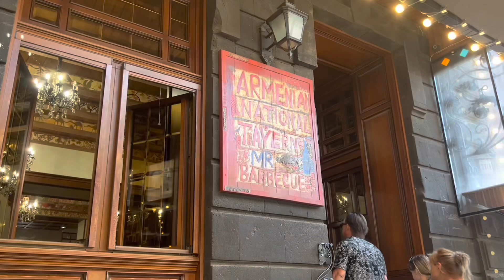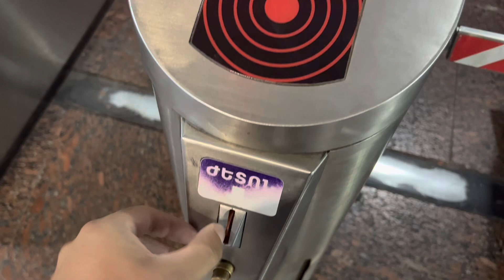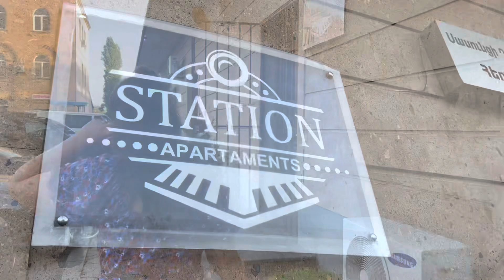Our First Impressions Of YEREVAN, Armenia 🇦🇲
Hi! We're Connor & Livvy, a couple in our twenties from Kent in the UK!
We are on a RTW budget backpacking trip and strive to make travel our life.
We decided to make videos to showcase the beauty of our world & to have video diaries to show the grandkids one day.
Come with us on our journey to travel the world!

Armenia is our 24th country together!

In this video we will show you around the amazing capital city of Armenia, Yerevan. We never expected much from Armenia but our first impressions were amazing!